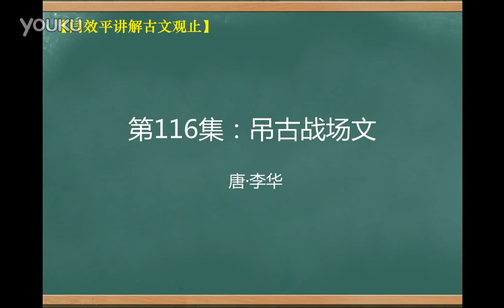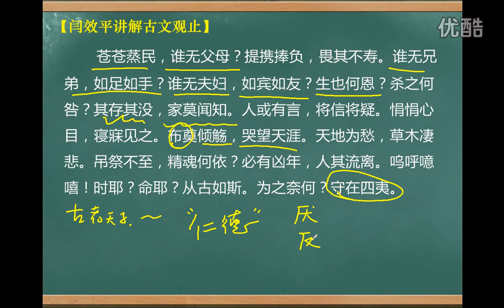第116集：吊古战场文（下）【闫效平讲解古文观止】 标清